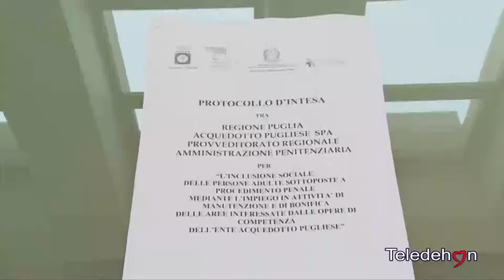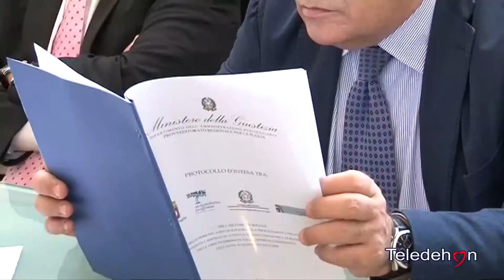LA MANUTENZIONE DELLE AREE DELL`ACQUEDOTTO PUGLIESE AFFIDATE AI DETENUTI ACCORDO CON LA REGIONE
LA MANUTENZIONE DELLE AREE
DELL`ACQUEDOTTO PUGLIESE
AFFIDATE AI DETENUTI
ACCORDO CON LA REGIONE